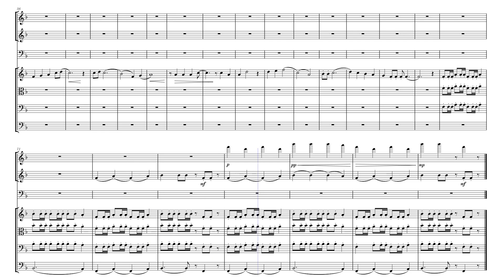Fritz About Town – kingstonpacif by F. Spillane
Join Fritz, our little Shih-tzu, on his jaunty journey around the neighborhood, as he meets a big old dog, a chatty bird, and as they are converted to his joy of life, and decide to follow him as he continues his happy rounds, pausing for a moment to smell a dandelion, gaze at the clouds as they gently roll by, while reflecting on the passing of his dear brother Rocco,  before finally continuing on his way back home. :)